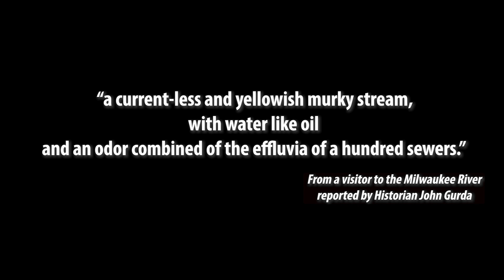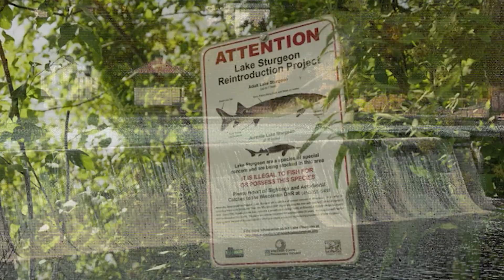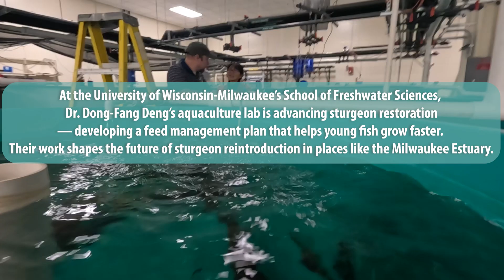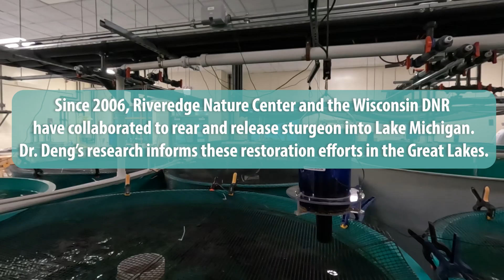Bringing Back the Giants: Sturgeon Restoration in the Milwaukee Estuary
The lake sturgeon population in the Great Lakes has dropped to less than 1% of historic numbers, but dedicated efforts are underway to change that from organizations like Milwaukee Riverkeeper, UW-Milwaukee's School of Freshwater Science, and Riveredge Nature Center. From habitat restoration to research on alternative dietary methods and passionate community efforts, local groups are collaborating to revive these ancient giants and restore their place in our waters for generations to come.

Clean up efforts are underway in the Milwaukee Estuary AOC, and dredged legacy contaminants have to go somewhere. Learn more about the Dredged Material Management Facility in the Milwaukee AOC

For more information on Dr. Dong-Fang Deng's research and her aquaculture lab at UW-Milwaukee's School of Freshwater Sciences, visit:

Check out Paul A. Smith, “What is Wisconsin's most important fish? A good case could be made for the lake sturgeon,” Milwaukee Journal Sentinel (Jan. 29, 2025)